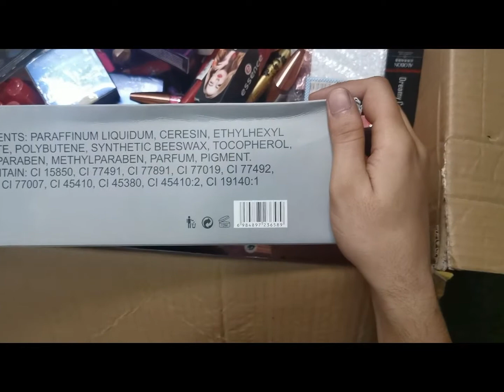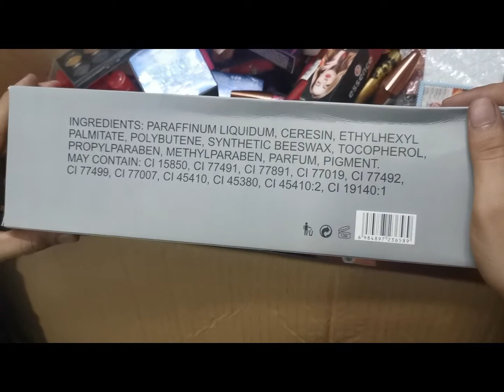Imported Cosmetics Price Starting From 50rs | Whole Sale Cosmetic Shop | Cosmetics In Kg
New imported container market products available for sell in kg. Buy a box and start your business with a great profit margin. Fully genuine and original products of different countries.

Thoray paisoun se ap acha karobar kr sktay.

Sastaabazar.pk jahan millay apko sab kuch sab se sasta

Buy Original Cosmetics IN Cheap Prices
1.     Lip Loss

2. Smoke & Mirror natural lip oil

5. Natural Blush on medium

9. alfa flawless eye shadow

10. Usa Eyeshadow Pallete

11. The Balm Eye Shadow

And Many More Please Visit